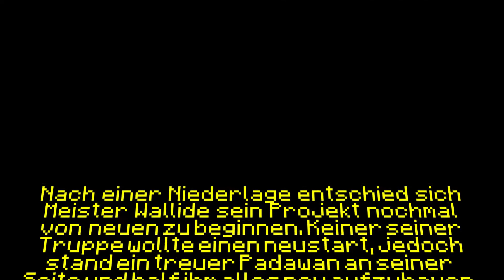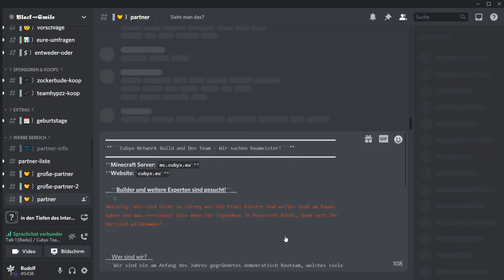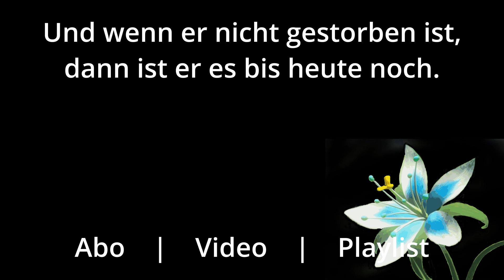Techwars the Craftwars Episode 1 | Techcraft 5 Version 2 Part 2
Techcraft 5 Version 2 Part 2, ein Streamzusammenschnitt.

Das Video hat Inhaltlich nicht viel mit Star Wars zu tun, aber ich wollte einfach nen coolen Partstart haben.
Schreibt gerne mal in die Kommentare, wie ihr das findet.

Unterstützt mich!

Wie könnt ihr mich unterstützen?

kommerziell Unterstützen:

Server für Minecraft, Webseiten, TS und vieles mehr bei HT-Hosting mit dem Link kaufen:
Der Videoschnitt ist von L__Master.
Benutzte Inhalte und Tools:
Stream Software: OBS
Schnittprogramm: Shotcut
Mod:
Ressourcenpaket: